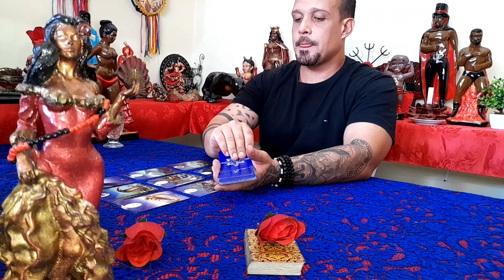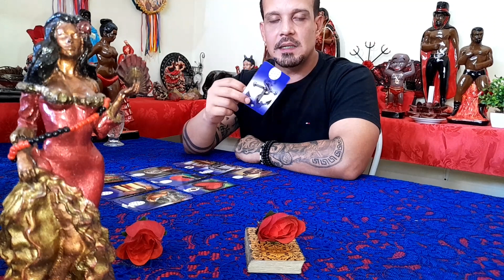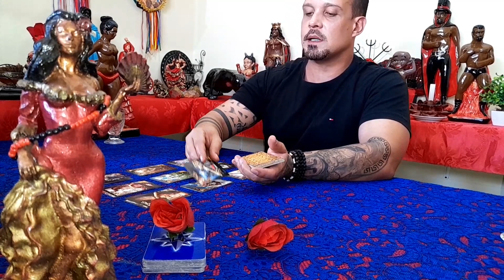Mensagem de Maria Padilha para sua vida amorosa ❤️💃🌹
Aconselhamento e direcionamento atraves das Cartas Ciganas Tarot
Abra seu coração para o recado da espiritualidade !
Gratidao Imensa...
entre em contato e agende sua consulta,particular e personalizada: (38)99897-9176